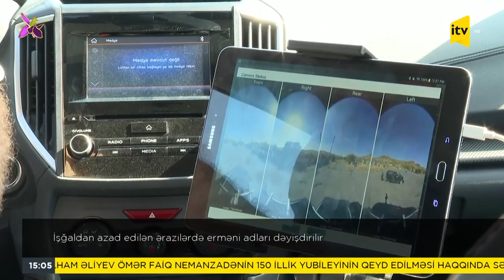Qarabağda coğrafi adlar tanınmış naviqasiya xidməti göstərən saytlara inteqrasiya olunur